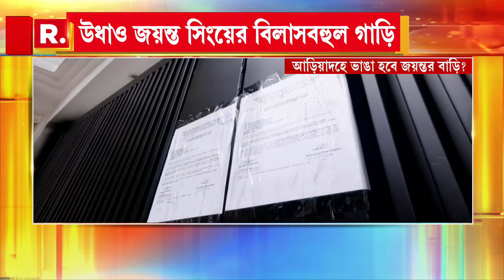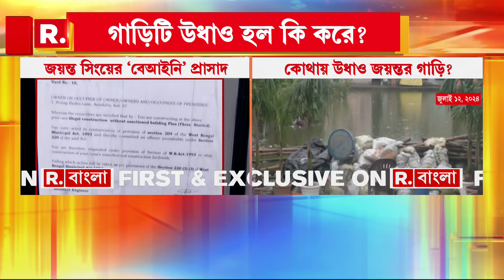জমি লুঠ নিয়ে ভয়ঙ্কর অভিযোগ প্রদেশ কংগ্রেস সভাপতি অধীররঞ্জন চৌধুরীর। কী বলেছেন অধীর, দেখুন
রিপাবলিক স্বাধীন।
রিপাবলিক নির্ভীক।
আপনিই রিপাবলিক।